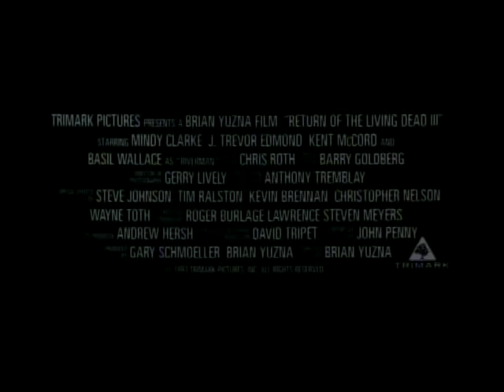Return of the Living Dead 3 (1993) Theatrical Trailer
Original theatrical trailer for the 1993 film "Return of the Living Dead 3."  Starring Melinda Clarke, J. Trevor Edmond, Kent McCord, Sarah Douglas, Basil Wallace.  Directed by Brian Yuzna.